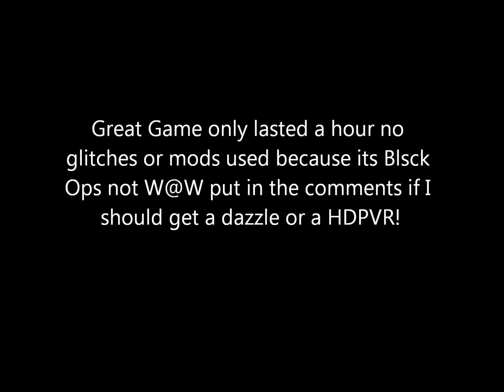Shi No Numa 23 Solo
23 solo black ops shi no numa what should i get Dazzle or HDPVR